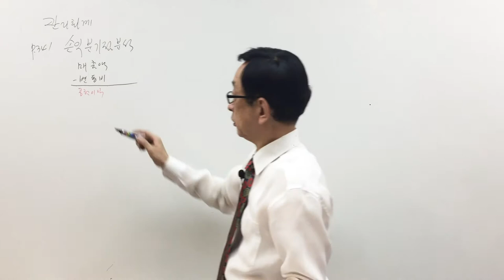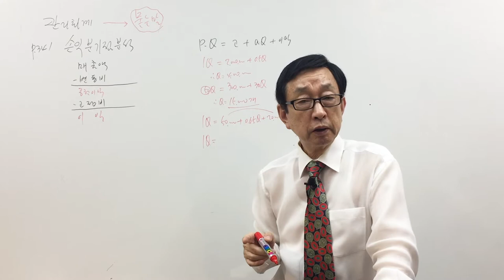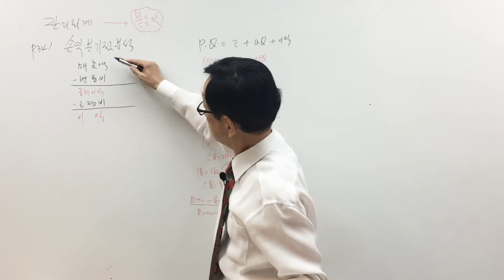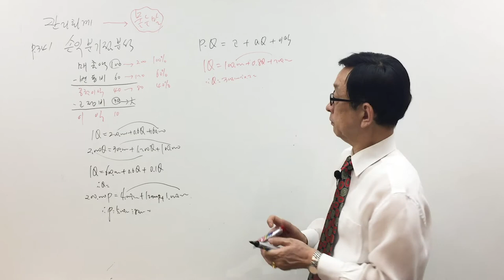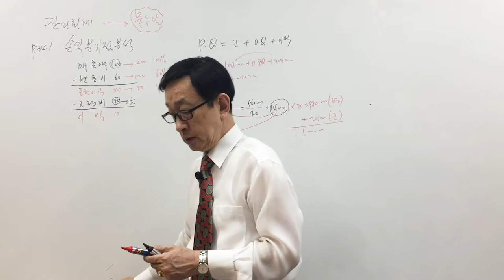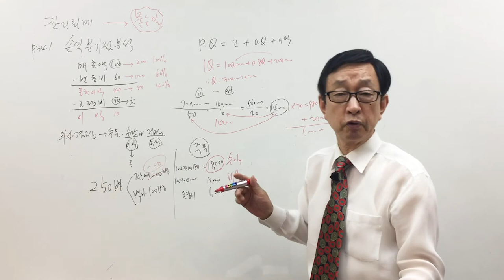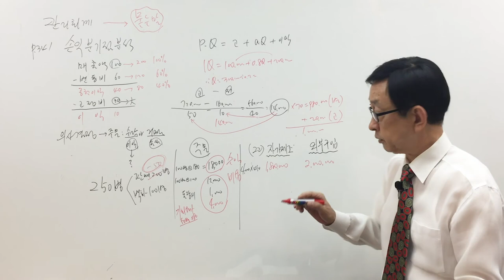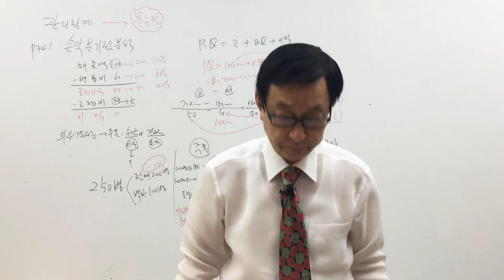[주전무] 2020년 주택관리사 회계원리 문제풀이과정 6-28